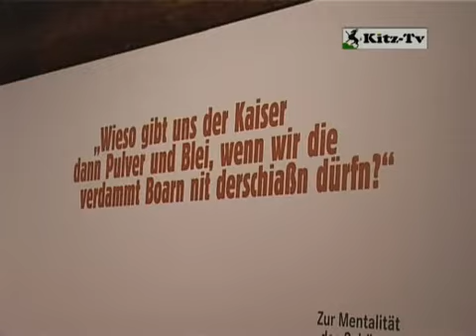Gedenkjahr 1809 - Historischer Rundgang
Historischer Rundgang durch Kitzbühel zum Gedenkjahr 1809